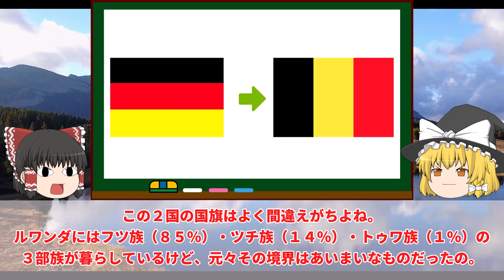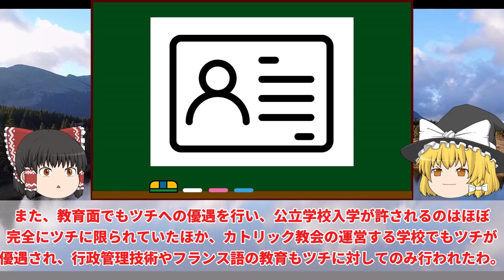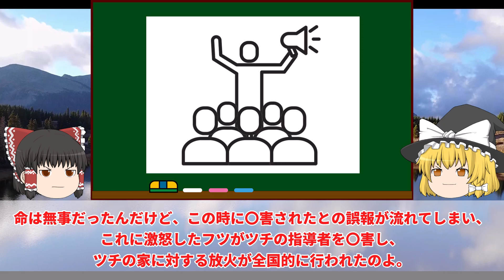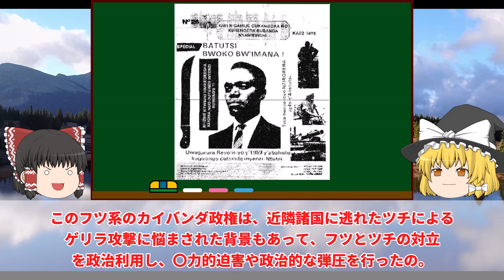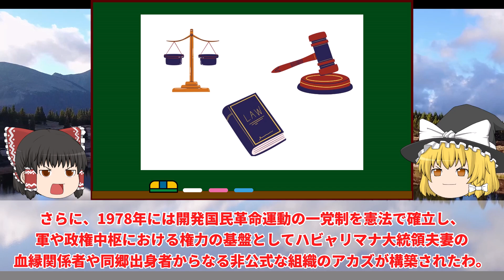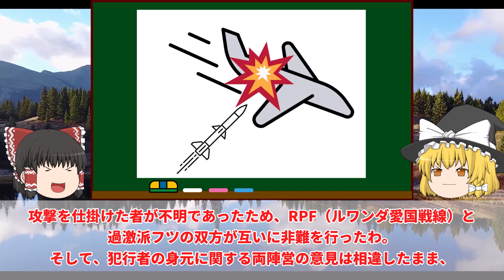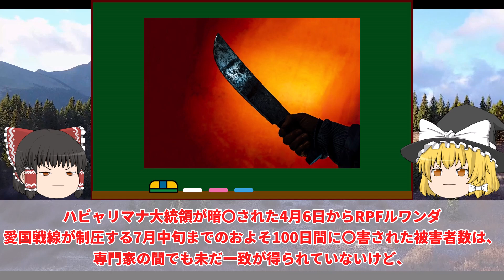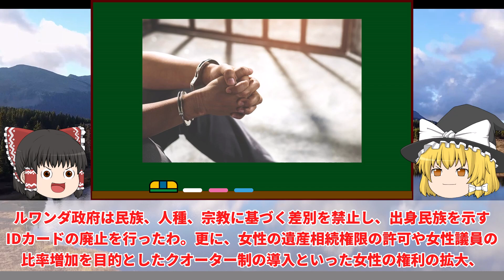【ゆっくり解説】わずか100日で息を引き取った人は約1000000人…あまりに残酷なルワンダ問題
ゆっくり解説：ルワンダ問題